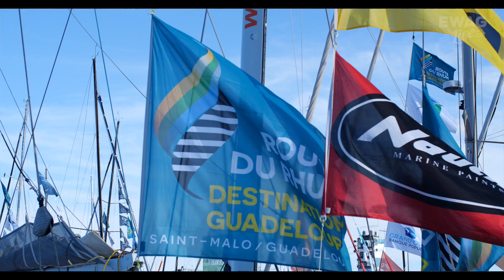Karukera Route du Rhum 2018 Ewag Petits plaisirs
Rhum Karukera présent à la Route du Rhum 2018 de St Malo à Pointe-à-Pitre